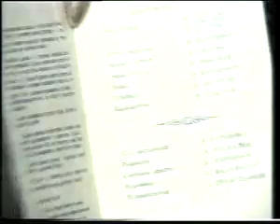Інтерв'ю з Віктором Коробовим (ВІА "Ровесник", Кременчук)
Передача телебачення м. Кременчук, присвячена ВІА "Ровесник". Інтерв'ю з художнім керівником ансамблю Віктором Коробовим, 2002 рік.